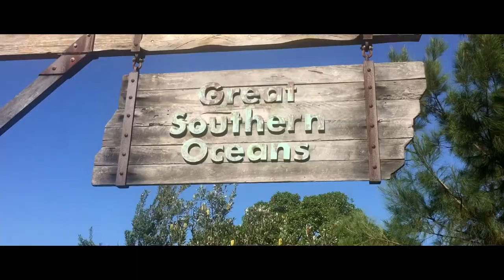The TARONGA ZOO in SYDNEY |hentrixxertainment